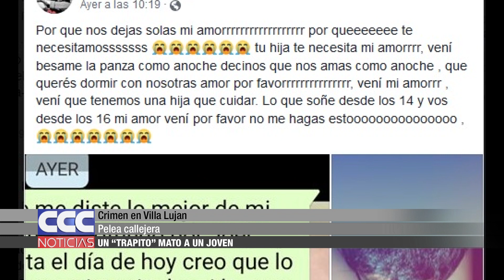03 Crimen en Villa Lujan Un “trapito” mató a un joven